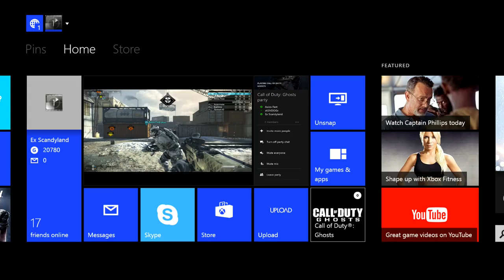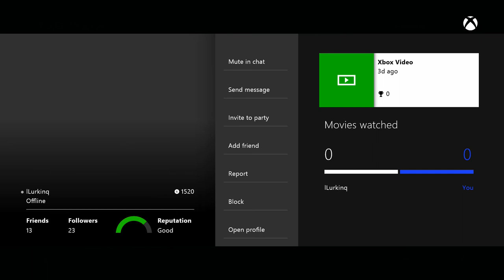Axios Gaming v RetribuneEsports